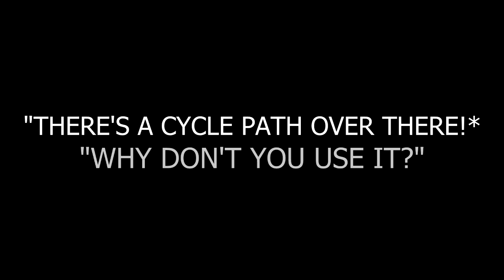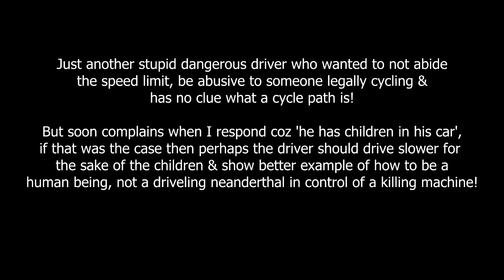"THERE'S A CYCLE PATH OVER THERE!*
"WHY DON'T YOU USE IT?"

COMMENTS ARE NOW TURNED OFF DUE TO IDIOTIC ABUSIVE COMMENTS, ANY COMMENTS OF THIS VIDEO POSTED ON ANY OTHER VIDEO WILL BE REMOVED & YOU WILL BE REPORTED & BLOCKED! I WILL NOT TAKE ABUSE FOR LEGALLY CYCLING OF THE ROAD!